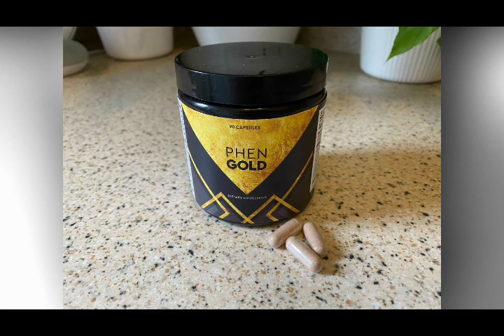PhenGold increases the metabolism | Free worldwide shipping & 100-day money-back guarantee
PhenGold increases the metabolism and suppresses hunger, making it easier to drop the pounds and keep the weight off for good.
Metabolism to fight off stubborn fat.
100% natural ingredients backed by scientific studies.
Free worldwide shipping & 100-day money-back guarantee